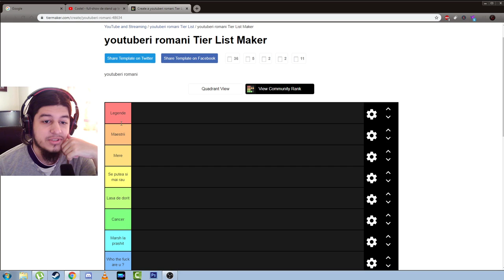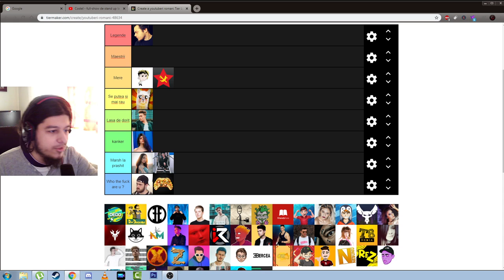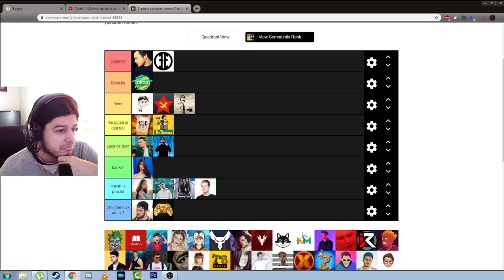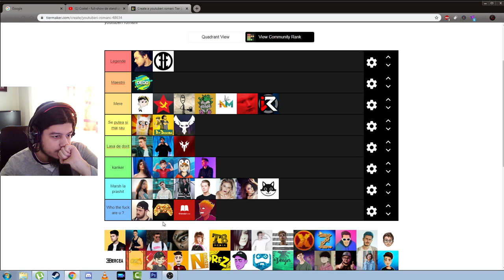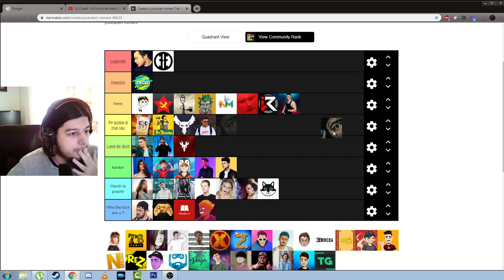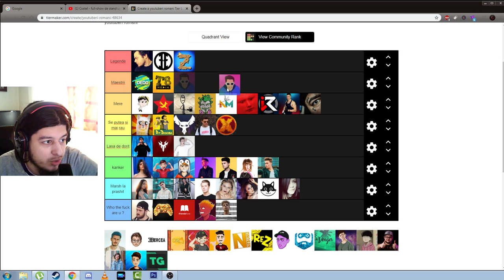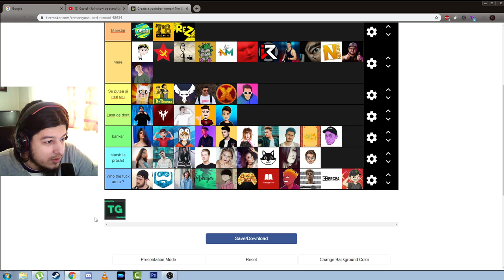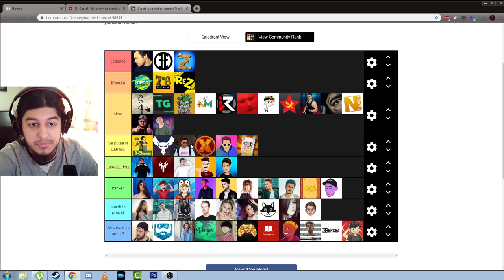Tier List cu youtuberi romani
Cazanu meu :

8 GB RAM DDR3 1866
HDD western digital blue 1TB
Sursa 600W
Monitor LG 25UM58-P 21:9
Mouse Myria
Tastatura Myria
Casti Myria
Microfon Trust GXT 212
Carcasa Serioux